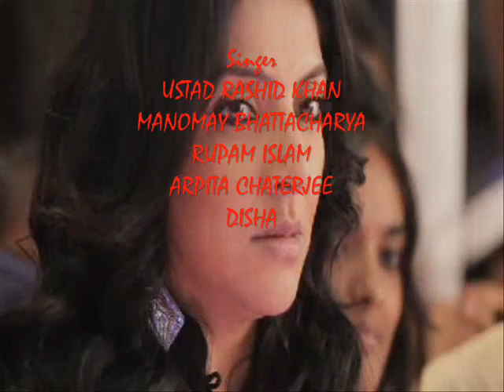Tukro Sriti by Rupam Islam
Lyric and composition Pt. Debojyoti Bose film E Ki Laboney